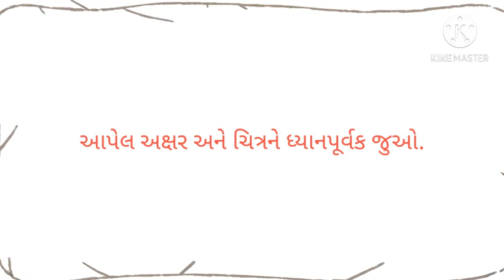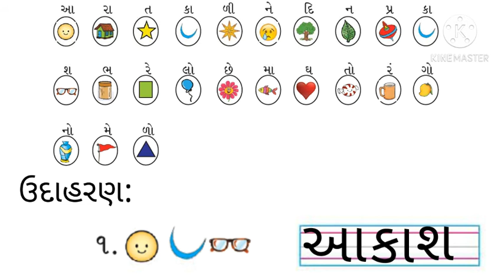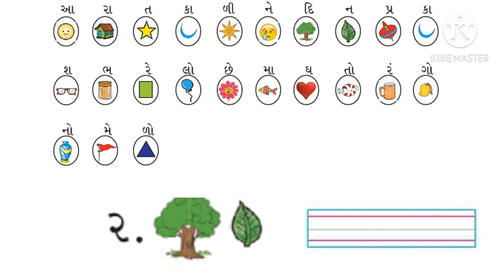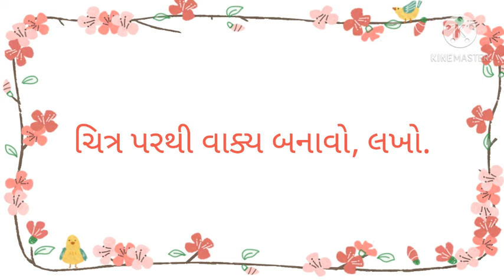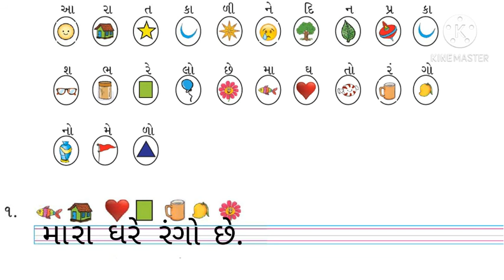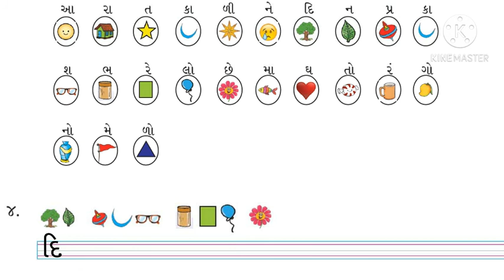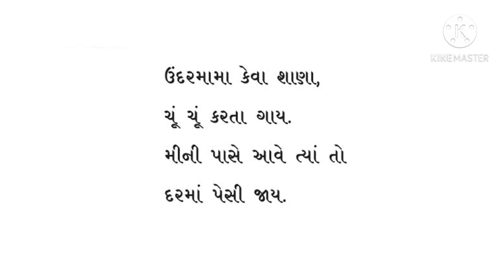STD 3 SUB KALSHOR LESSON 8 PART 12